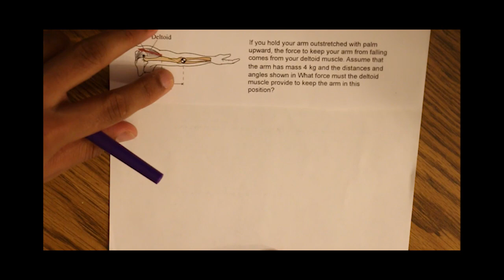Force acted on arm by Deltoid Musicle - using Torque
For more MCAT resources and tutoring, I offer private sessions on zoom

If you hold your arm outstretched with palm upward, the force to keep your arm from falling comes from your deltoid muscle. Assume that the arm has mass 4 kg and the distances and angles shown in the figure, What force must the deltoid muscle provide to keep the arm in this position?